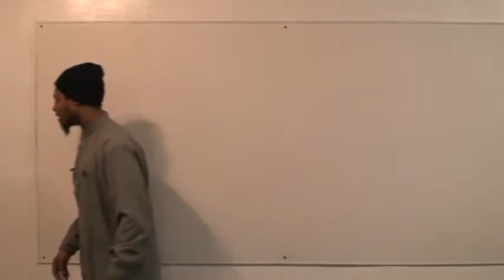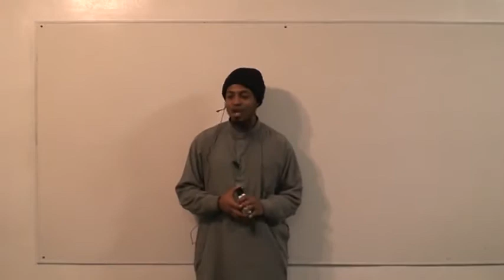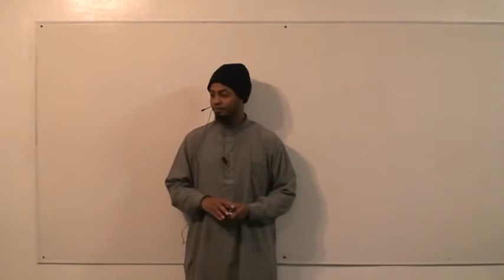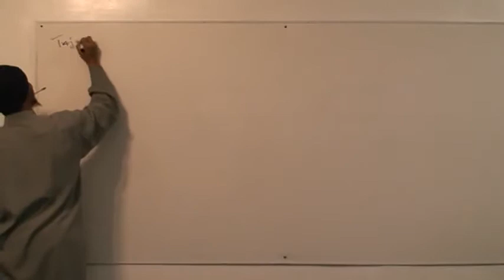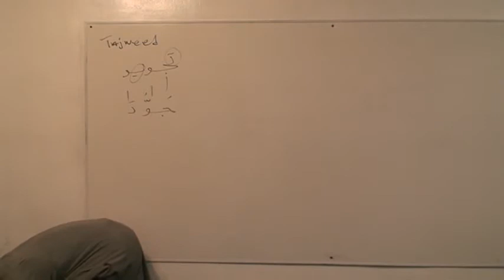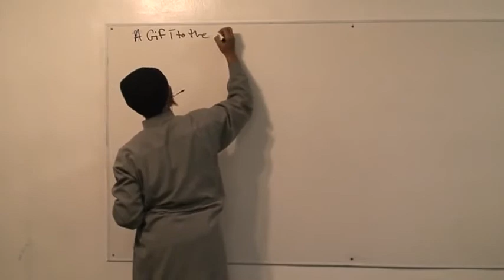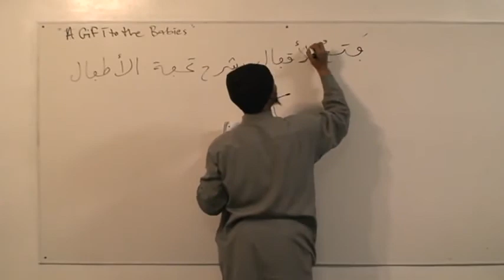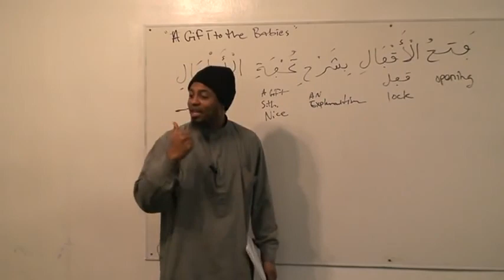TAJWEED CLASS Part 01